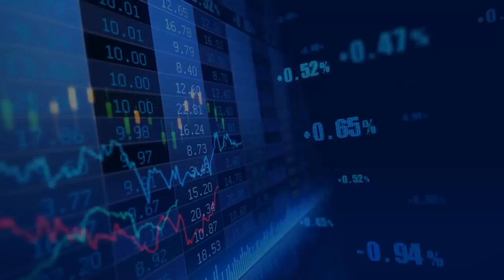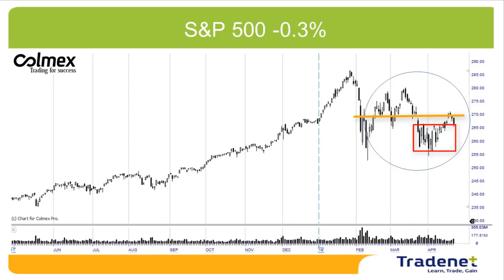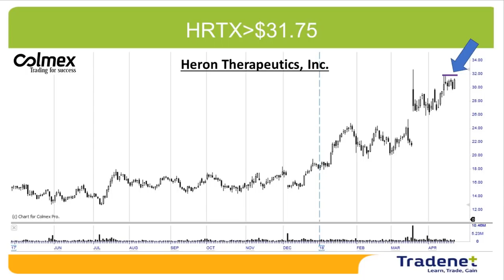Swing Trading Weekly Review - April 22nd.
The S&P 500 fell 0.3% last week. While the quarterly reports are in full swing, companies that surprised were slightly rewarded, but on the other hand, bad news in technology companies led to sharp declines, for example, Apple, which lost 5% last week. The growing fears of increased inflation, drove the dollar and the bond yields higher, which didn’t help the market. The war between bulls and bears has not yet been decided. The market is still looking for direction.